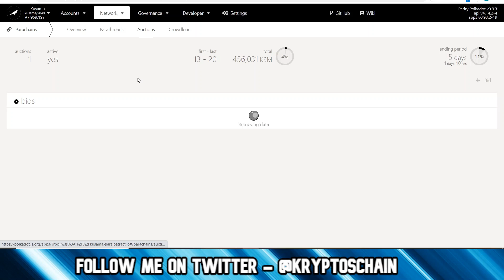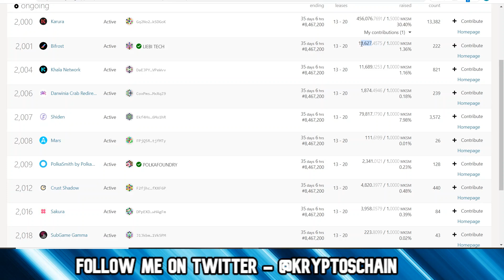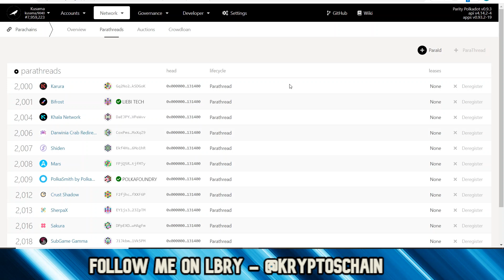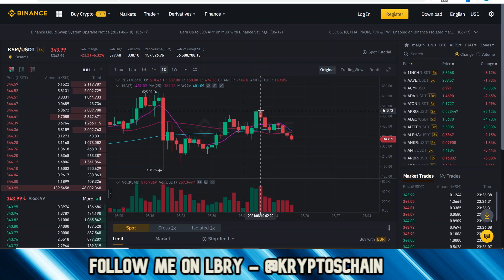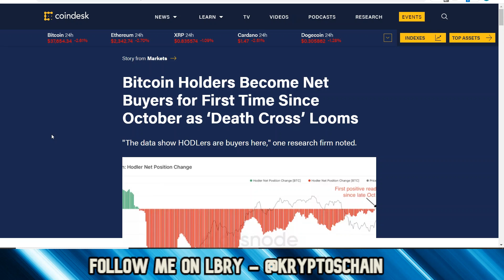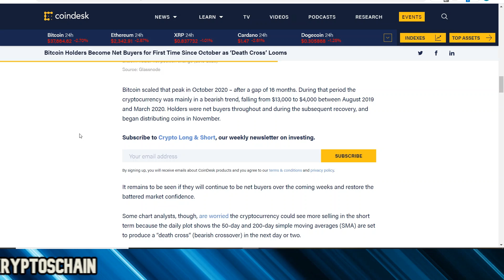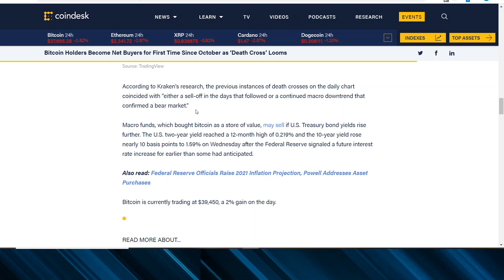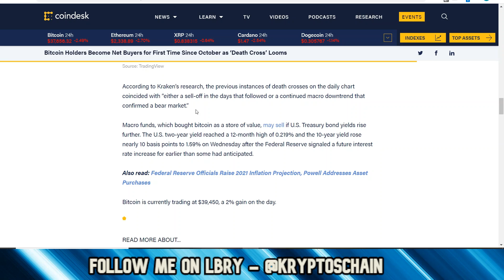Kusama Parachain Auctions | Bitcoin Death Cross | KSM Price Downtrend !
In this Cryptocurrency News video, I look at the Parachain Auctions on Kusama as well as talk about Kusama's price chart and finally
the Bitcoin death cross which will happen in a day or two !

00:00 - Kusama Parachain Auctions
03:40 - Kusama Price Talk
08:09 - Bitcoin Death Cross